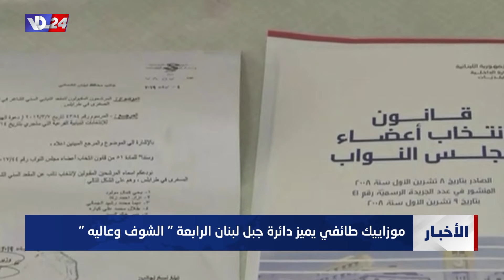تقرير خاص: صورة الاستحقاق الانتخابي في أكبر دائرة في جبل لبنان التي تضم الشوف وعالية